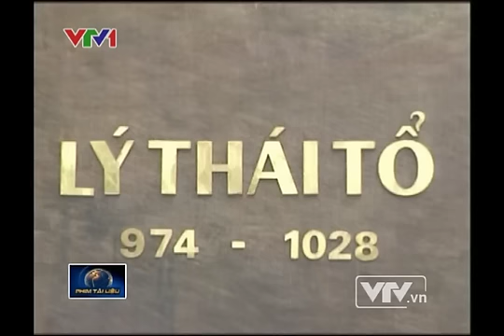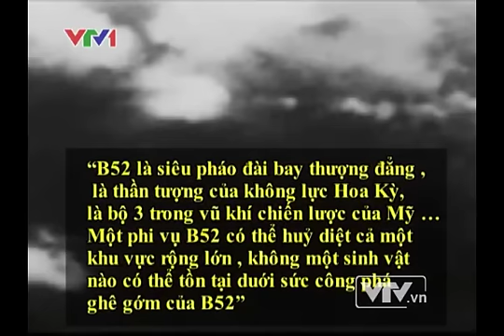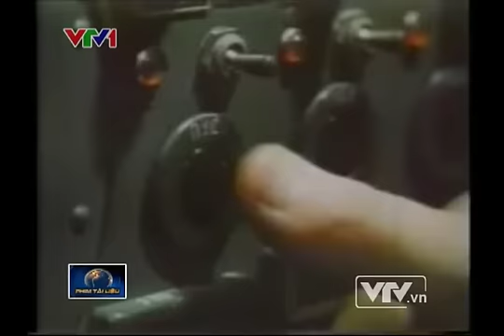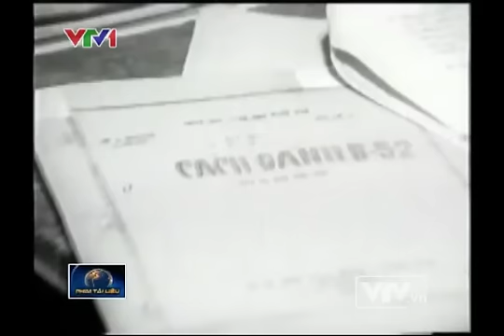Hà Nội-Điện Biên Phủ trên không-Tập 1-Lời tiên tri của chủ tịch Hồ Chí Minh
- Xem bài: Lời tiên tri của chủ tịch Hồ Chí Minh
- Giới thiệu chương trình Hà Nội - Điện Biên Phủ trên không:
40 năm sau chiến thắng Hà Nội - Điện Biên Phủ trên không, những chàng trai, cô gái trong "12 đêm máu lửa" năm ấy giờ không còn trẻ, nhưng những câu chuyện và kinh nghiệm của họ vẫn còn là câu chuyện thời sự.

12 ngày đêm cuối tháng 12 năm 1972 đã đi vào lịch sử dân tộc. Với sự mưu trí, dũng cảm trong chiến đấu, những chiến sỹ phòng không, không quân Việt Nam đã làm nên một chiến thắng lịch sử - "Hà Nội - Điện Biên Phủ trên không" tiêu diệt nhiều máy bay hiện đại của Mỹ, góp phần đưa cuộc kháng chiến chống Mỹ, cứu nước của dân tộc đi đến thắng lợi. Sau 40 năm, những chàng trai, cô gái trong "12 đêm máu lửa" năm ấy giờ không còn trẻ, nhưng những câu chuyện và kinh nghiệm của họ vẫn còn là câu chuyện thời sự.

Đối diện với những "siêu pháo đài bay" B52 của Mỹ trên bầu trời Hà Nội 40 năm trước, những người lính phòng không, không quân thuộc sư đoàn 361 khi đó còn là những thanh niên. Giờ thì hầu hết đã bước vào cái tuổi xưa nay hiếm. Những cái bắt tay thật chặt khi họ có dịp gặp lại nhau. Những kỷ niệm trong 12 ngày đêm rực lửa đạn pháo và xác B52 năm xưa lại ùa về.

Sư đoàn 361 đã tiêu diệt 25 chiếc B52, trong đó có 16 chiếc rơi tự chỗ. Cuộc tập kích đường không chiến lược của đế quốc Mỹ bị khuất phục bởi trí tuệ và sự dũng cảm, tinh thần chiến đấu quả cảm của những chiến sỹ phòng không, không quân Hà Nội. Những bài học ấy tới giờ vẫn còn nguyên giá trị.

Đại tá Anh hùng LLVTND Nguyễn Đình Kiên, Nguyên sỹ quan điều khiển Tiểu Đoàn 57, Trung đoàn tên lửa 261, Sư đoàn phòng không Hà Nội chia sẻ: "Kinh nghiệm của những người đi trước đã giúp chúng tôi huấn luyện rất thành thạo trước đấy. Và chính lòng tin đó là lòng tin lẫn nhau, tin vào con người, vào những vũ khí, khí tài và chính những con người sử dụng những vũ khí khí tài đó. Tôi nghĩ đó là động lực và cũng chính là nguyên nhân chủ yếu nhất".

Trung tướng, Anh hùng LLVTND Nguyễn Văn Phiệt, Nguyên Bí thư Đảng ủy, Phó Tư lệnh về Chính trị, Quân chủng PKKQ kể lại: "Trong chiến dịch 12 ngày đêm cũng là lấy yếu đánh mạnh, lấy ít địch nhiều. Lúc đánh B52, chúng ta kém hơn bây giờ. Thế thì bây giờ các đồng chí phải tích cực rèn luyện việc trau dồi những kinh nghiệm thì khi đó mới làm chủ được vũ khí, khí tài, mới đánh thắng được kẻ địch. Khi làm chủ, anh có cách đánh của anh, sáng tạo của anh. Còn nếu không, anh sẽ không có sáng tạo".

Gặp lại sau 40 năm trận Điện Biên Phủ trên không, những câu chuyện của 12 ngày, đêm năm ấy được ôn lại không chỉ để tự hào về truyền thống. Đó còn là lời nhắn nhủ với hiện tại. Cách đánh thắng "siêu pháo đài bay" B52 không chỉ minh chứng cho sự dũng cảm mà đó còn là bài học lớn về nghệ thuật quân sự.

Thượng tá Phạm Văn Doàn, Chính ủy Trung đoàn 257, Sư đoàn Phòng không Hà Nội nói: "Thế hệ chiến sỹ chúng tôi được đào tạo bài bản và vũ khí có cải tiến hơn, tiến bộ hơn nhiều. Được Đảng, Nhà nước quan tâm như thế này, có thể nói rằng không có lý do gì chúng tôi không kế tiếp tục truyền thống vẻ vang của cha anh. Chúng tôi sẽ kiên quyết đánh thắng những cuộc tập kích đường không của địch khi chúng vào không phận của chúng tôi bảo vệ".

Buổi gặp gỡ nhân dịp kỷ niệm 40 năm trận Điện Biên Phủ trên không như một dịp để những chứng nhân lịch sử được ôn lại truyền thống, để được tưởng nhớ những người đã dũng cảm hy sinh của thế hệ đi trước. Đây cũng là cơ hội để các thế hệ nhắc nhở nhau luôn học tập và rèn luyện, làm chủ khí tài, sẵn sàng chiến đấu để bảo vệ bầu trời Tổ quốc.